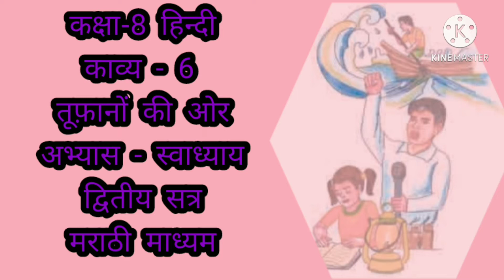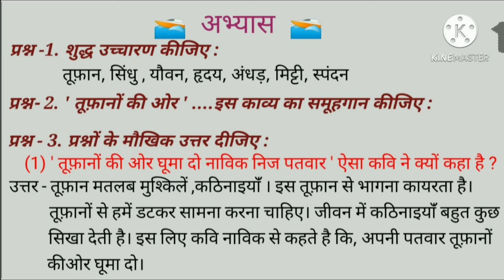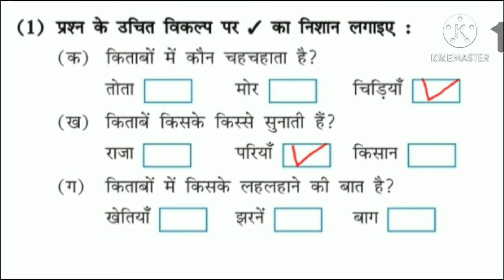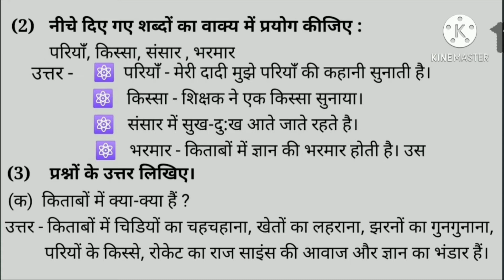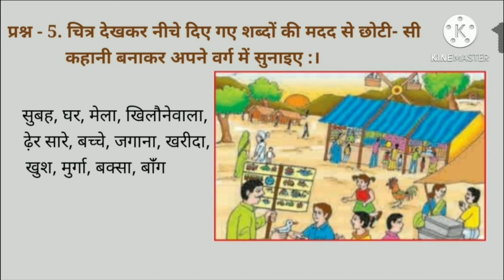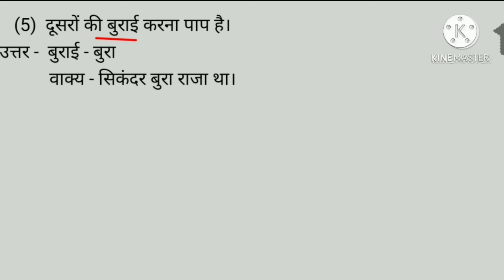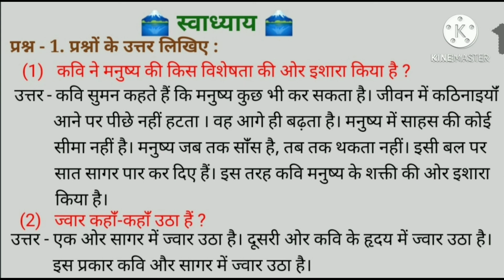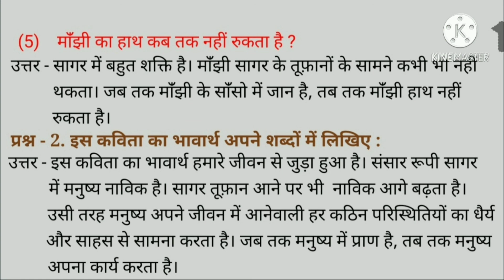कक्षा-8 हिन्दी/6.तूफ़ानो की ओर/अभ्यास-स्वाध्याय/द्वितीय सत्र/मराठी माध्यम